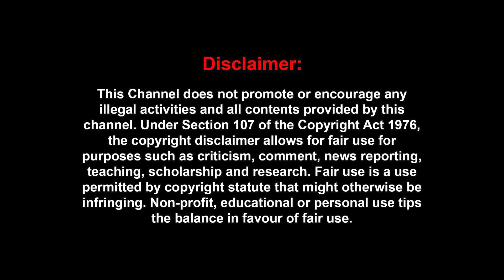ஆம்ஸ்ட்ராங் கொ*லையில் தொடர்புடைய திருவேங்கடம் என்கவுண்டர் மர்மங்கள் | Tharasu Shyam | Amstrong